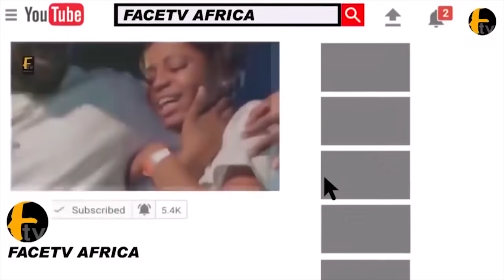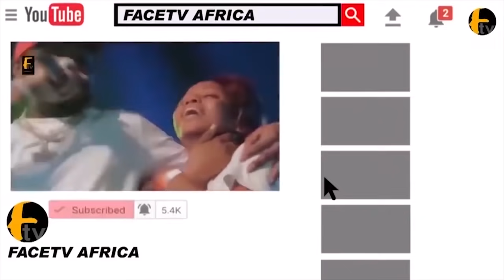SEE THE MAN THAT REVEAL WHERE SUNDAY IGBOHO IS BEEN KEPT IN POLICE CUSTODY.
SEE THE MAN THAT REVEAL WHERE SUNDAY IGBOHO IS BEEN KEPT IN POLICE CUSTODY. Face tv Africa Face tv Africa Facetv Africa Face tv AFrica Facetv Africa Facetv Africa and Music face: Real Indigenous Nigerian Music. We profile top performance, top rated Nigerian musicians, legends, events, video musicals and we dish them out to you from a Nigerian point of view.